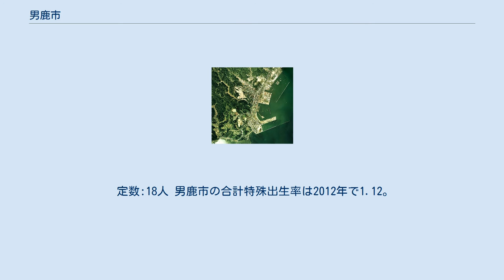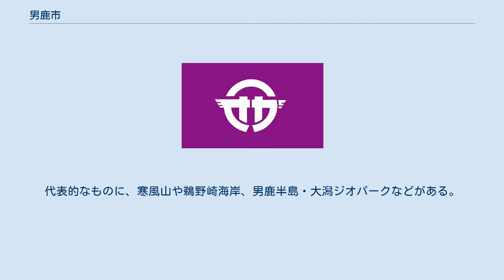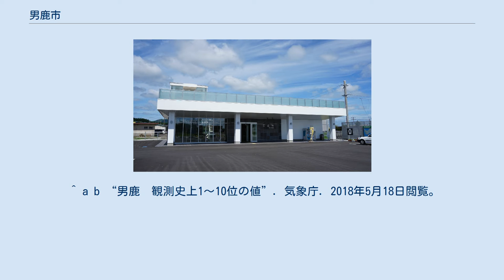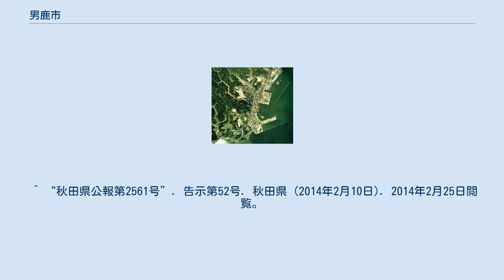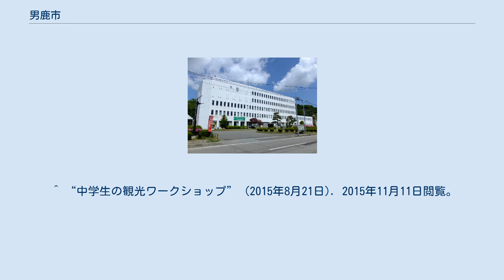男鹿市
男鹿市市役所のある船川港地区付近の空中写真。
1975年撮影の6枚を合成作成。
 男鹿市（おがし）は、秋田県西部に位置する日本海に面した市。
男鹿半島の大半を占める。
 男鹿市は、男鹿半島のほとんどを占め、3方を日本海に囲まれている。
男鹿半島には、寒風山と本山の2つの山があり、滝川を初めいくつかの河川が海に向かって流れる。
市西部には、戸賀湾があり、戸賀港や市役所の戸賀出張所が置かれる。
また、北西端には入道崎がある。
市南部は、人口が集積し、鉄道が通り市役所が置かれる。
 八郎潟調整池に境界未定部分がある。
 海洋性気候を持ち、年間の真夏日日数の平均は10日（1981年から2010年の統計）と青森市より少ない。
 猛暑日の観測も2000年7月31日の35.6℃のみで、フェーン現象の影響で度々猛暑となる県内では涼しい部類に入る。
 一方、夜間は熱帯夜になる事もある。
 冬は秋田市よりも寒さが厳しいものの、-10℃を下回る事は近年では稀。
 　（ちなみに、宮沢海水浴場に設置の男鹿市ライブカメラ によって（11月26日7時00分～16時00分）不審船漂着の様子が自動撮影、画像ファイル記録された。
また、秋田海上保安部（第二管区海上保安本部）は、2017年11月24日 17:24発表の【緊急情報】転覆船漂流（秋田入道埼沖）にて、「11月23日16時58分現在、秋田県入道埼灯台から南東方約2km（北緯39度59分48秒　東経139度43分24秒）で長さ約5メートルの無人の転覆船が漂流しています。付近航行船舶は注意してください。」との注意喚起を行っていた。
） 平成の大合併で、新設合併にともなう市町村長選挙において、秋田県内では唯一無投票で初代市長が決まっている。
 定数:18人 男鹿市の合計特殊出生率は2012年で1.12。
これは全国的に見て低い秋田県の中でも最下位である。
全国1742自治体の中でもワースト45位となっていて、首都圏並みの低さとなっている。
 生涯教育 高等学校 中学校 小学校 市内の漁港 船川港船川地区 船川港比詰(羽立)地区 脇本地区 船越地区 男鹿半島は三方を海に囲まれており、観光名所が点在している。
代表的なものに、寒風山や鵜野崎海岸、男鹿半島・大潟ジオパークなどがある。
 観光への取り組み 男鹿市は、独自の観光サイト『男鹿ナビ』の運営のほか、最近では総務省地域力創造アドバイザーである吉井靖を中心に、中学生と故郷のまちづくりを考えるワークショップ活動なども実施している。
 名所・旧跡・観光スポット・祭事・催事 男鹿駅 なお、野石字五明光地区には、能代市から秋北バスの路線が乗り入れている。
 道の駅 ^ 旧男鹿市は、かつての秋田県中央信用組合の本拠地であったが、破綻にともない本店近くに事業を譲受された秋田信用金庫が有人出張所（船越支店男鹿出張所）を設置している。
旧本店ビルは男鹿市商工会に売却されることになり、2006年（平成18年）9月にオガルベの名前で新たな男鹿市商工会館としてリニューアル。
同市中心部における再開発拠点となる。
それ以前の男鹿市商工会の建物は再開発された。
 ^ “湖沼面積 (PDF)”. 国土地理院 (2015年3月6日). 2015年3月9日閲覧。
 ^ a b “男鹿　観測史上1～10位の値”. 気象庁. 2018年5月18日閲覧。
 ^ “男鹿　年・月ごとの平年値”. 気象庁. 2018年5月18日閲覧。
^ 元職員を告発せず 男鹿市、年金保険料着服問題で 秋田魁新報（2007年10月6日） ^ ^ 秋田県選挙管理委員会 - 任期満了日一覧 ^ “男鹿市議選、１８人の顔触れ決まる　新人２人当選”. 2018年11月27日閲覧。
 ^ “秋田県公報第2561号”. 告示第52号. 秋田県 (2014年2月10日). 2014年2月25日閲覧。
 ^ “中学生の観光ワー...